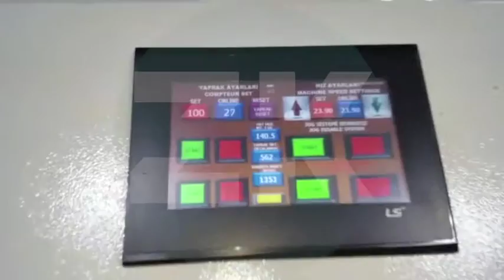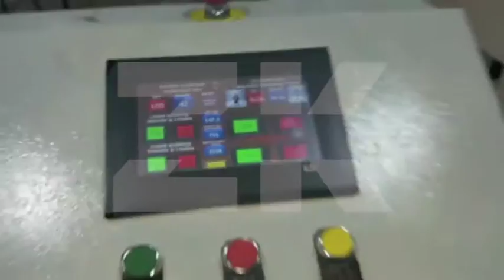2 Renkli Peçete Makinası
Kağıt Peçete Makinamız,, PLC teknolojisi ile donatılmış olup, HMI işletim sistemine sahiptir.  Peçete Makinamız, bilgisayar kontrollü olup, 2 renk baskı yapma özelliği ile, logo baskılı kağıt peçete üretmektedir.